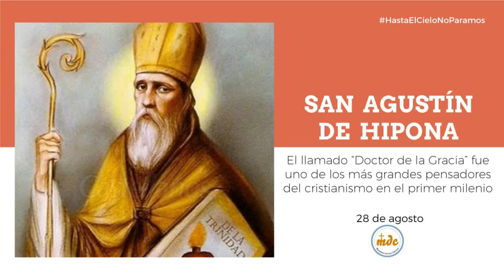San Agustin: La Etica y la Política como herramienta para el cambio profundo. Revientan las redes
Las nuevas generaciones venezolanas deben buscar en el legado de San Agustín su forma de vida, que siendo un hombre mundano, pecador, que rechazó la cristiandad, llegó a la teología y a la filosofía, que le enseñó su forma de vida: el Mundo, el Alma y Dios. Luego se convirtió en un pilar fundamental del Cristianismo y de la Iglesia Católica Mundial, donde desarrollo la fe en Dios, la cual establecía el Amor, el Bien y la Verdad, sin embargo lo más importante de San Agustín, fue la práctica de la Ética y la Política, como motor del cambio profundo del orden y vida, utilizando  para ello el ejercicio diario de las Virtudes Cardinales, que son: la Prudencia, la Justicia, la Fortaleza y la Templanza que se complementan con las Virtudes Teologales de la Fe, la Esperanza y la Caridad.